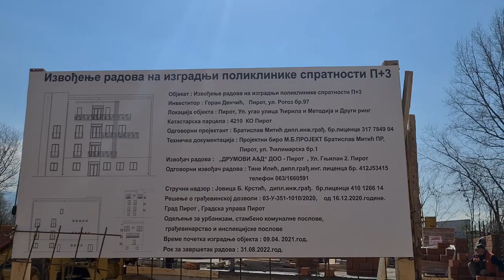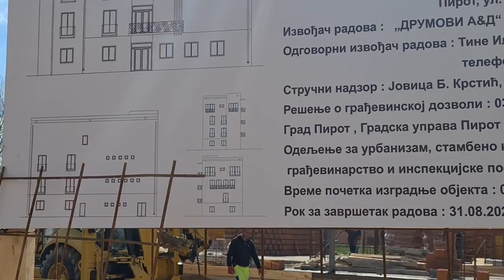Tabla- investitor Goran Denčić , Pirot, 16.4.2021